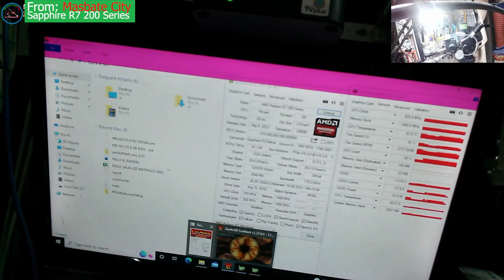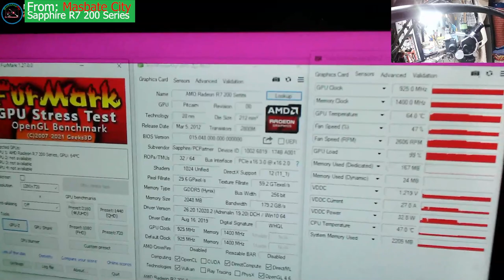Sapphire R7 200 Series Graphics Card Repair - No Display, Reflow GPU Chip (Solve)